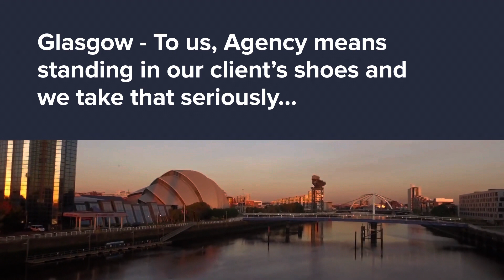3-1, 19 Harley Street, Glasgow G51 1AH